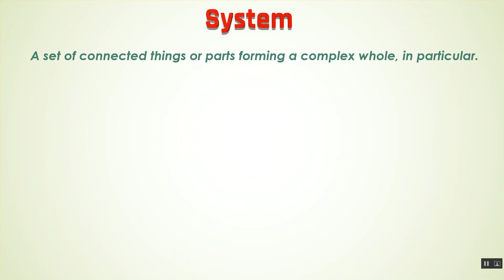System Ka Kya Matlab Hota Hai | System Meaning in Hindi